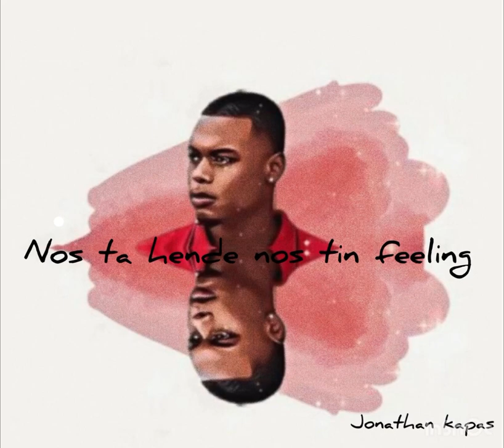D-jhon hende ta kambia